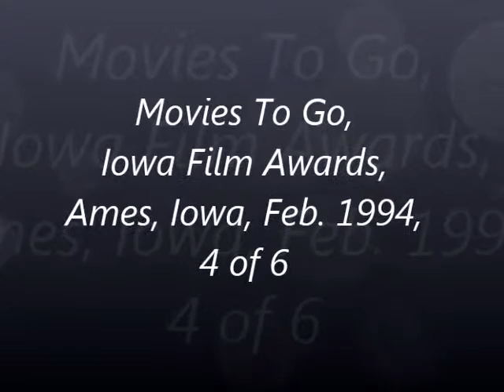Movies To Go, Iowa Film Awards, Ames, Iowa, Feb 1994, 4 of 5